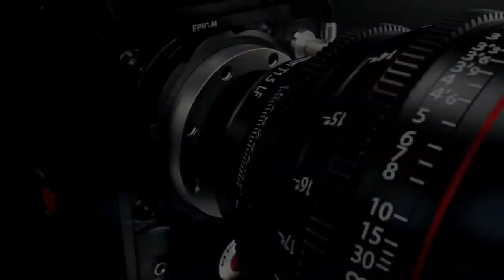АЭРОПОРТДА🇺🇿🇭🇺 НИМАЛАР😱 БУЛЯПДИ ТЕЗ КУРИНГ❗❗